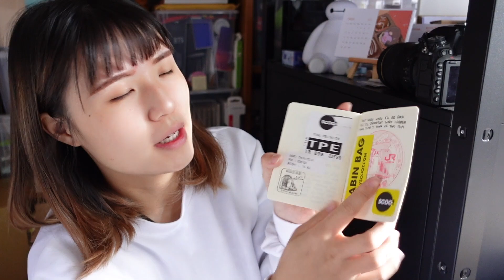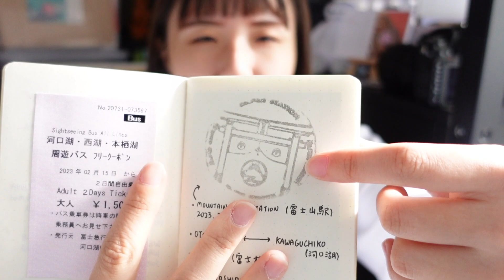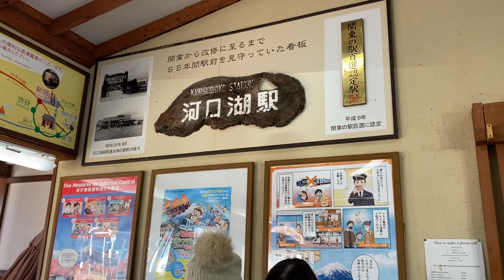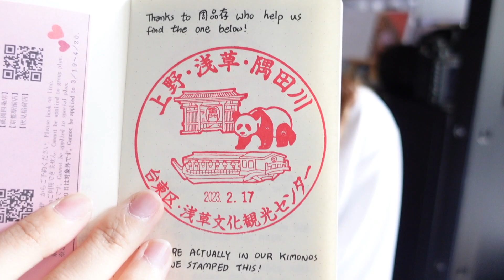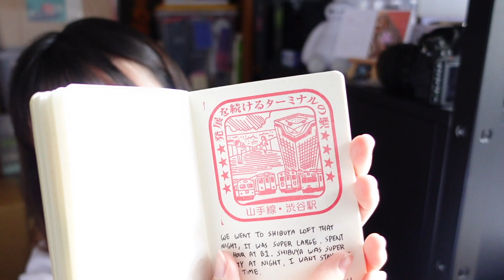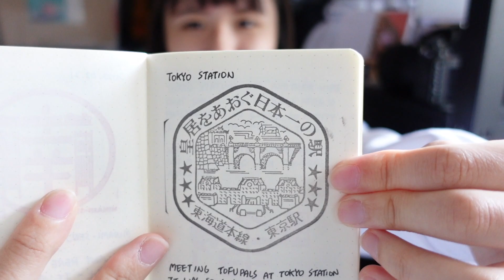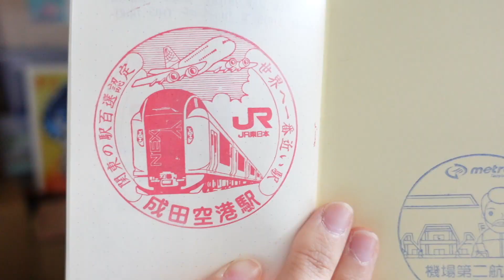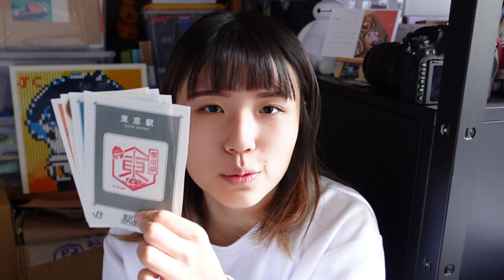artist vlog in japan 🇯🇵 I've learned so much pushing myself out of the comfort zone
HELLO! HELLO!
I'm back!! Ahhh! I never thought I would be able to travel to Japan at 23, I've always dreamed of going to Japan but it was so hard to make the commitment after adulting.. but I did it and I think I did a great job :') This would be Vlog 35, because I have a ongoing 34 still not ready yet! So I had to let 35 come up here first :P

Learned so much this trip and I thought of sharing it with everyone here, not only the inspiration in Japan but also the mindset of traveling (and relaxing)

I also went to LOFT and Sekaido, which was 2 of the largest stationery / art supply stores in Tokyo, can't wait to share the stationery haul with you guys!

Thanks for stopping by, hope you have a great week ☆

From Jenny

People that I’ve mentioned & shown in the video
Meet up with @tofupals

Place we went to
- Mount Fuji
- Asakusa ( Kimono at Sensoji )
- Akihabara
- Shinjuku ( Sekaido )
- Harajuku
- Shibuya ( Loft )
- Disneysea Tokyo
- Narita Airport

P.O.BOX

Jenny Chen
P.O.BOX 053 Tucheng Huorao